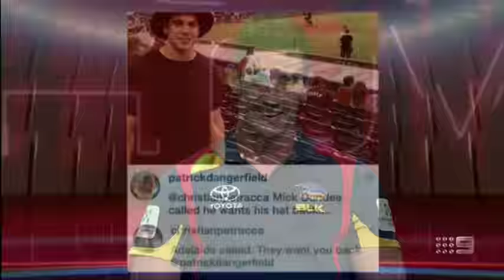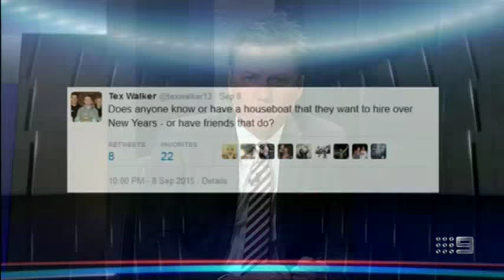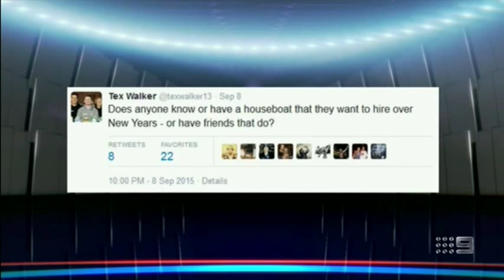Tex Walker on Footy Show Sept 2015